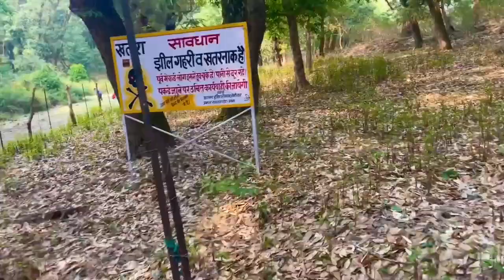कहा आ गया में अचानक से ! Where have I come suddenly?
आख़िर आ ही गया bhimtal
आख़िर आ ही गया bhimtal yesterday

कोपागंज अदरी पुरा घाट घोसी मऊ की भाषा में